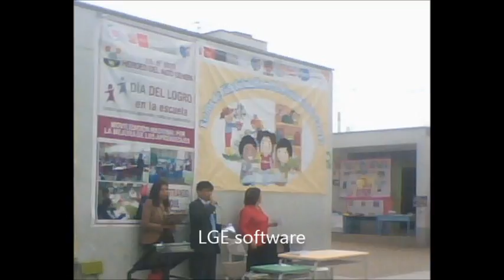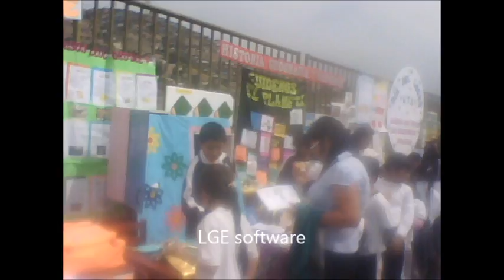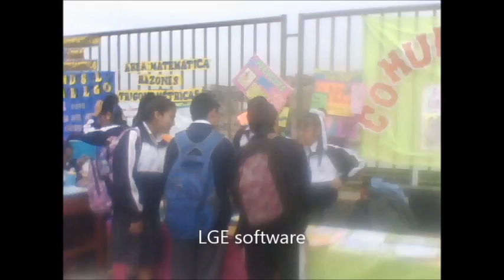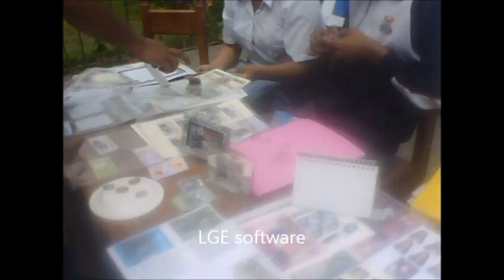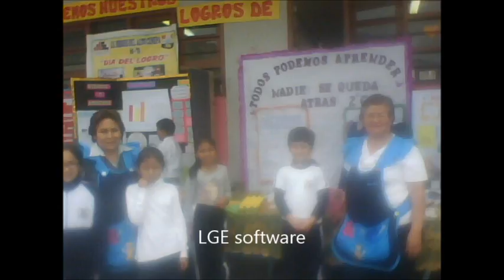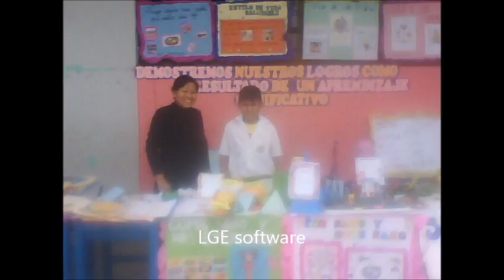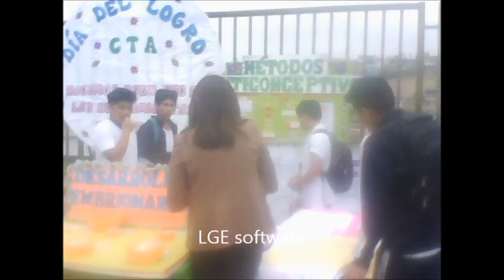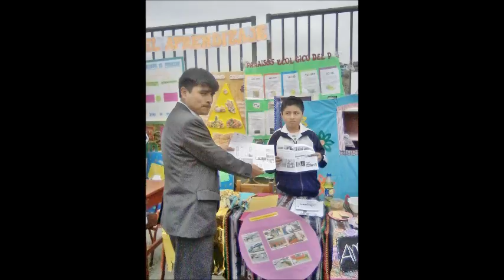DIA DEL LOGRO 6070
FUE MUY  INNOVADOR Y CREATIVO FELICITAR A LA COMUNIDAD EDUCATIVA QUE DEMOSTRARON LAS CAPACIDADES DE LOS EDUCANDOS..